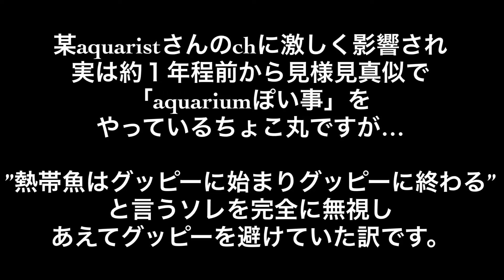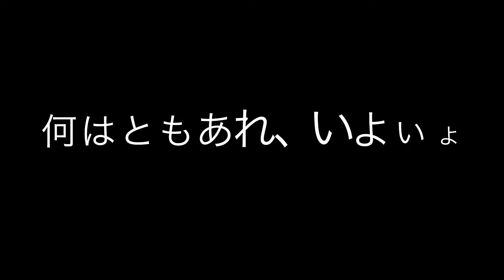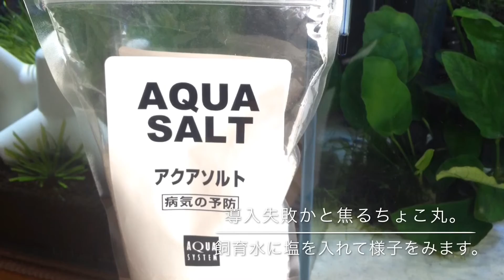《AKB48グッピー計画》vol.❶/25㎝CUBE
ちょこ丸ですコンチン＼(^o^)／

久しぶりに動画をupしますが
今回はなんと…
初めての水槽動画です。

某サイトで購入した
ペアのAKBグッピーを繁殖させて
48匹にしちゃおうって寸法です
(^-^)w

アクアリウムを初めて未だ1年未満、
グッピーの飼育も初めての不束者ですが…
グッピーと共に成長できたらな、と
思います(^-^)